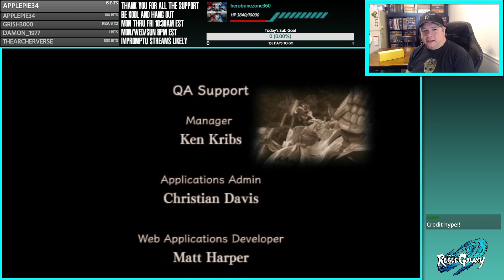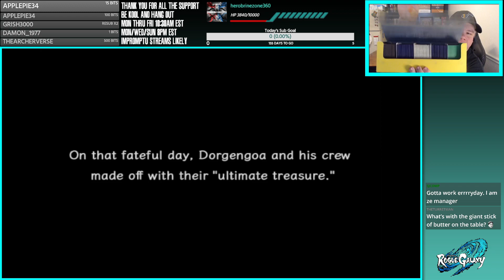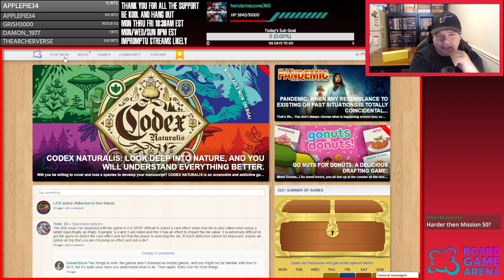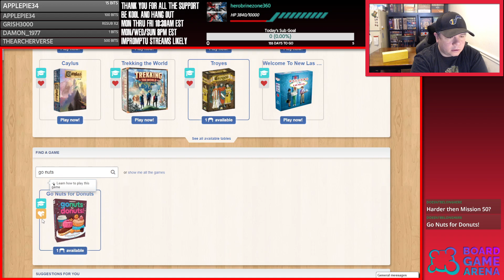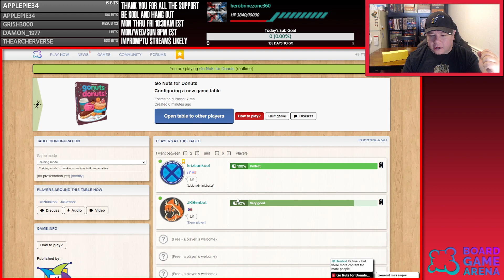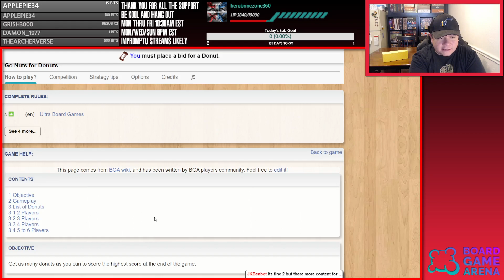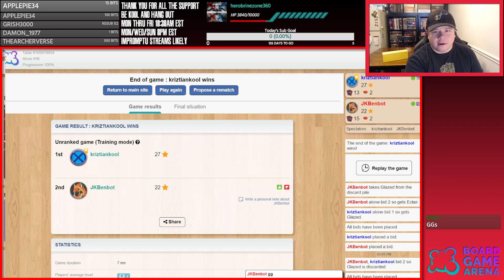Rogue Galaxy Revisit Finale